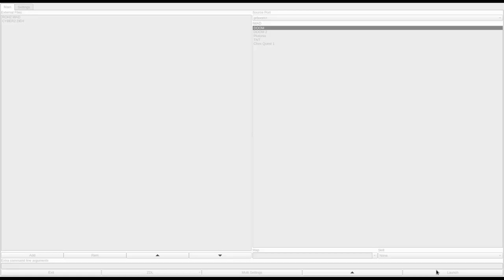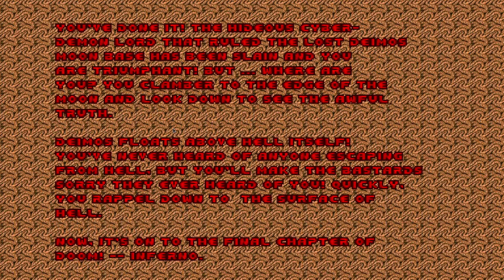DOOM 1 - ROH2.WAD (cyber2.zip)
added to the "Hall of Shame". congragulations.
called "Pit Of The Cyber Demon 1.5 (ROH2.WAD)" in the /idgames FTP.
created by Roger Matthews (AKA Mr. DOOM) on April 7th, 1995.
from the .txt file included with the WAD:
"After seven torturous levels in Episode 2, you think that you can finally lay down to rest. Boy, are you *wrong*!! You are standing on a ledge high in the air, looking down to a small bloody pit, with the Cyber Demon walking around, looking for you! It seems that your only way to escape The Shores Of Hell, you must kill this cyber beast! (but this time around things have changed. ha ha ha. )"